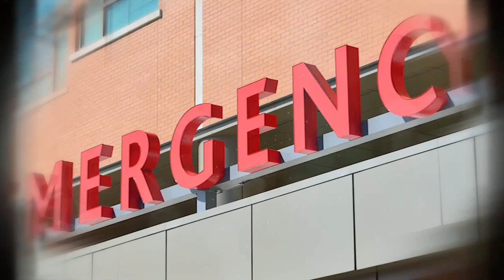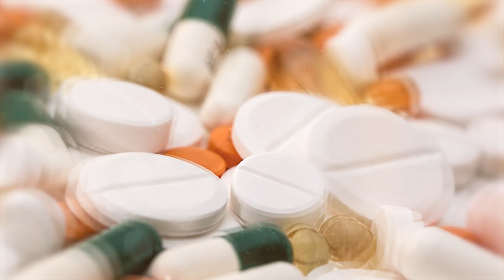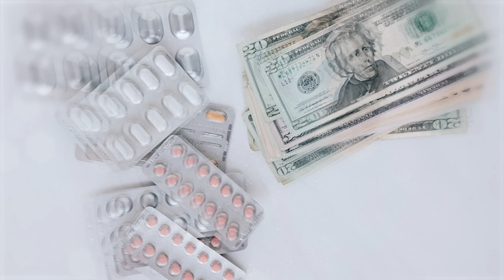ডা জাফরুল্লাহ চৌধুরী যে কর্মকান্ডগুলো আপনাকে কাদাবে Dr Zafrullah Chowdhury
ডা. জাফরুল্লাহ চৌধুরী আর নেই, মারা গেছেন  অতি সাধারণ থেকে অসাধারণ হওয়া একজন মানুষের গল্প
ডা জাফরুল্লাহ চৌধুরীর জীবনী,
ডা জাফরুল্লাহ চৌধুরীর সন্তান,
ডা জাফরুল্লাহ চৌধুরীর পরিবার,
ডা জাফরুল্লাহ চৌধুরীর রাজনীতি,
গণস্বাস্থ্য কেন্দ্রের প্রতিষ্ঠাতা ডা. জাফরুল্লাহ চৌধুরী,
ডা জাফরুল্লাহ চৌধুরী কি নাস্তিক,
জাফরুল্লাহ চৌধুরী,
ডাক্তার জাফরুল্লাহ চৌধুরী,
ডক্টর জাফরুল্লাহ চৌধুরী,
ডা. জাফরুল্লাহ চৌধুরী কে,
ডা. জাফরুল্লাহ চৌধুরী মামুনুল হক
dr zafrullah chowdhury,
dr zafrullah chowdhury biography,
dr zafrullah chowdhury interview,
dr zafrullah chowdhury religion,
dr. zafrullah chowdhury,
dr zafrullah,
dr zafrullah chowdhury bangla,
dr zafrullah chowdhury photo,
zafrullah chowdhury